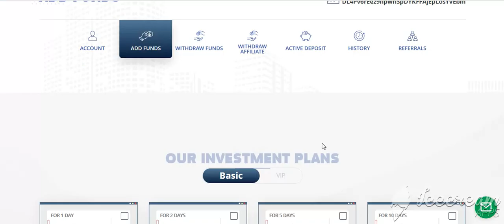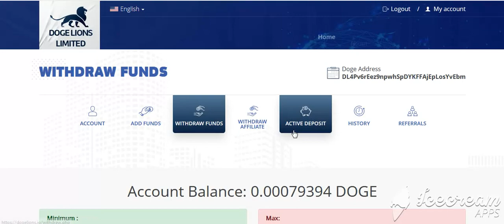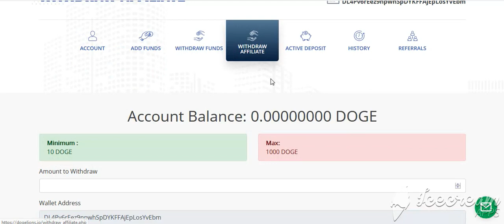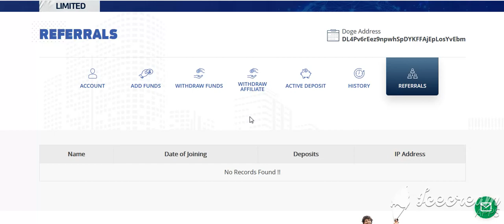New Free Dogecoin Cloud Mining Site | Signup Bonus 1000 Dogecoin Live 2019